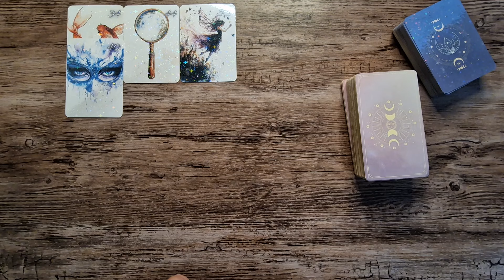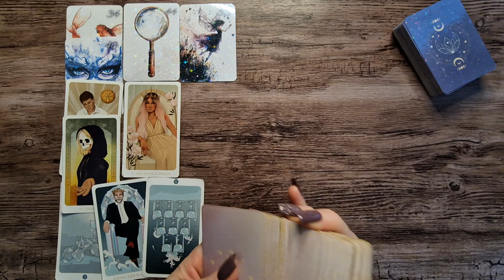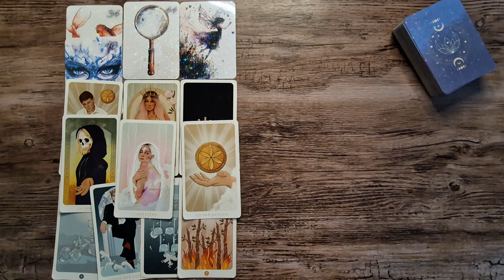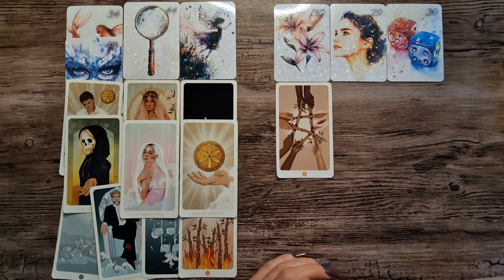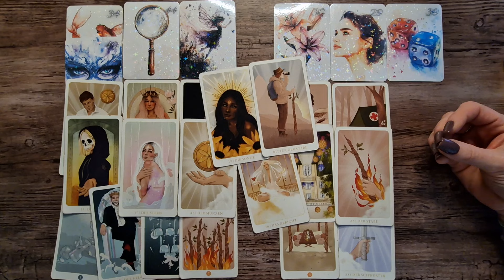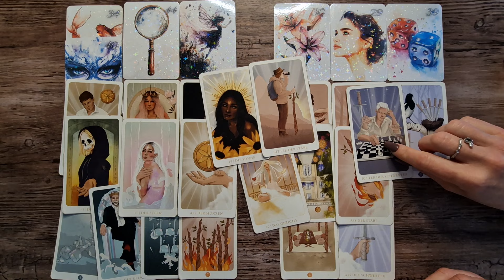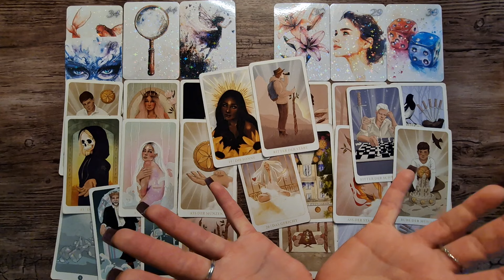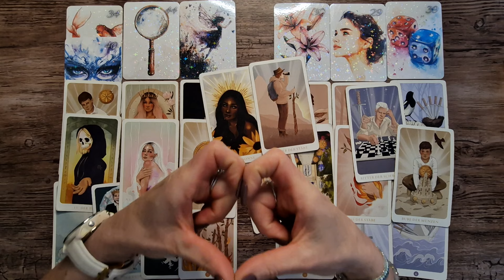jungfrau 🔮"Hallo da(s) bin ich!" Das erwachen deiner puren Persönlichkeit bringt dir Fülle 🔥